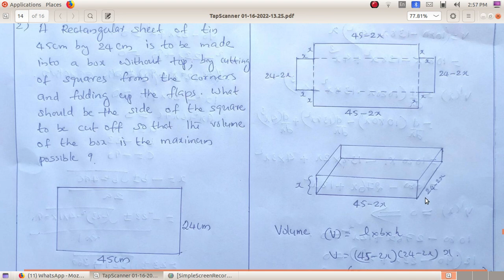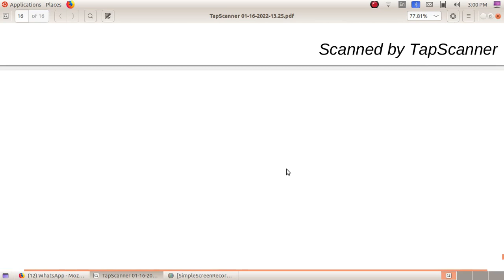+2 maths Applications of Derivatives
Focus Area Based Class 2022